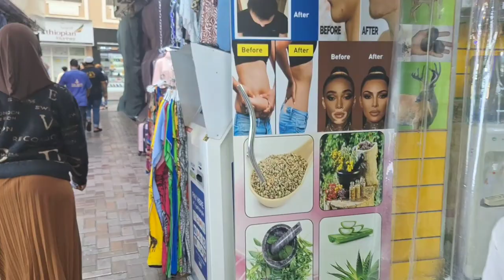walk around deira with us.